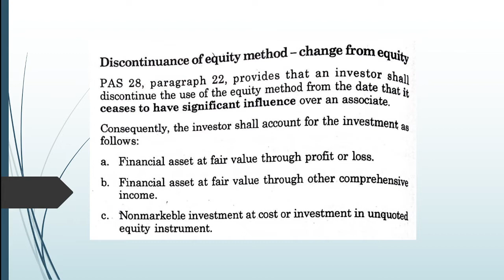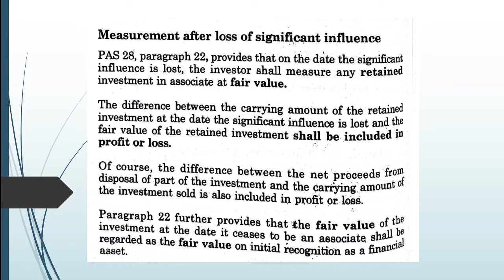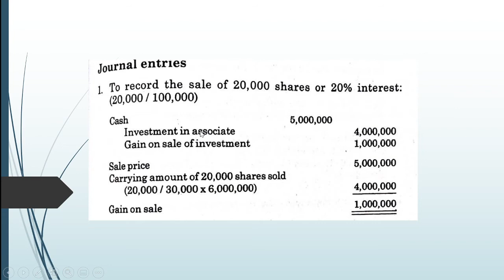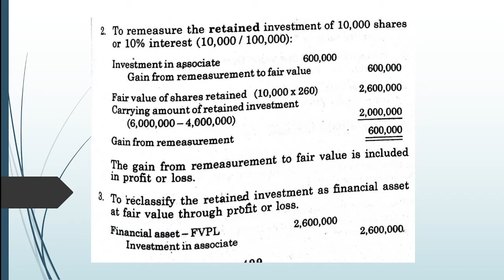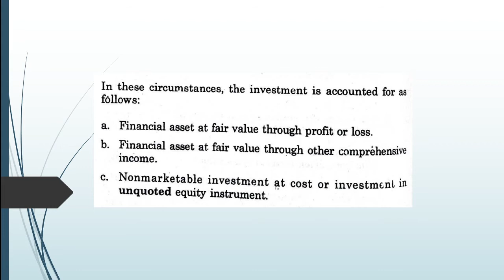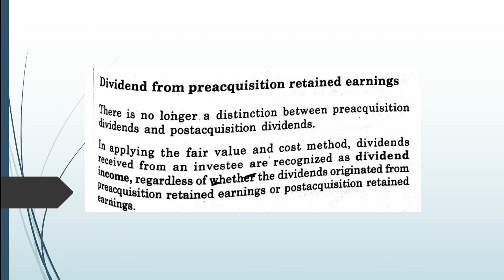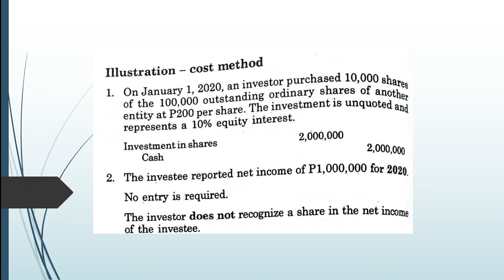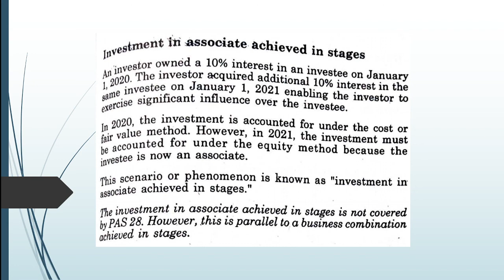ACC205 18 INVESTMENT IN ASSOCIATE 2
Intermediate Accounting 1
Valix